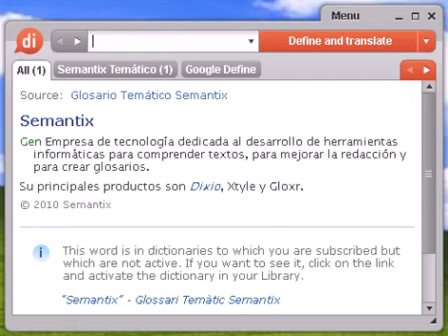Definición de estupa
estupa, diccionario, definición, significado, español, castellano, dixio